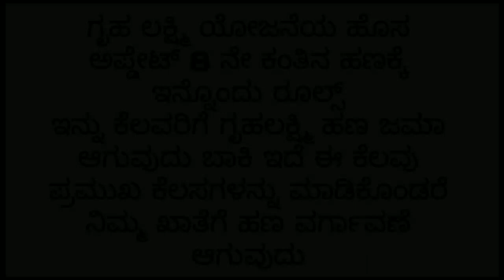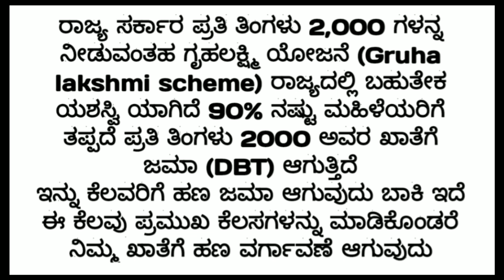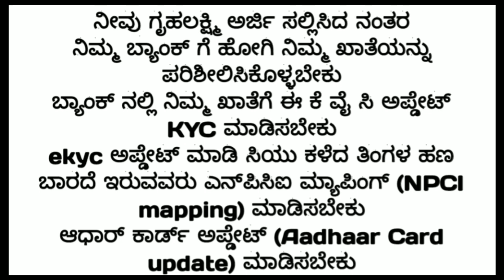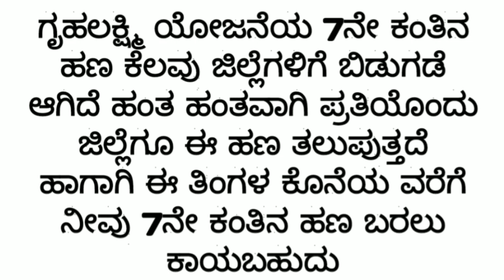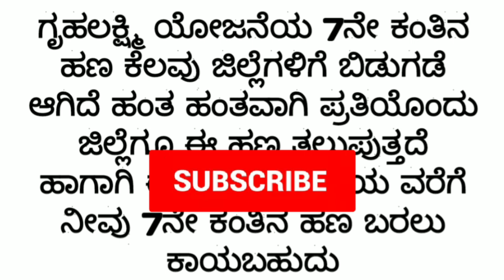ಗೃಹಲಕ್ಷ್ಮಿ ಯೋಜನೆಯ 8ನೇ ಕಂತಿನ ಬಿಡುಗಡೆ ಹೊಸ ಅಪ್ಡೇಟ್ ರೂಲ್ಸ್ ಸುದ್ದಿ ಬೇಗನೆ ಈ ಕೆಲಸ ಮಾಡಿ 2000₹ ಜಮಾ ಆಗುತ್ತದೆ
ಗೃಹ ಲಕ್ಷ್ಮಿ ಯೋಜನೆಯ 8ನೇ ಕಂತಿನ ಬಿಡುಗಡೆ ಹೊಸ ಅಪ್ಡೇಟ್ ರೂಲ್ಸ್ ಸುದ್ದಿ/ಬೇಗನೆ ಈ ಕೆಲಸ ಮಾಡಿ

ಗೃಹ ಲಕ್ಷ್ಮಿ ಯೋಜನೆಯ ಹೊಸ ಅಪ್ಡೇಟ್ ಸುದ್ದಿ ಕರ್ನಾಟಕ 2024
ಗೃಹ ಲಕ್ಷ್ಮಿ ಯೋಜನೆಯ ಹೊಸ ಅಪ್ಡೇಟ್ ಸುದ್ದಿ ಕರ್ನಾಟಕ
ಗೃಹ ಲಕ್ಷ್ಮಿ 7ನೇ ಕಂತಿನ ಹಣ ಬಿಡುಗಡೆ ಮಾಡಿದ್ದಾರೆ 2024//ಗೃಹ ಲಕ್ಷ್ಮಿ ಯೋಜನೆಯ ಹೊಸ ಅಪ್ಡೇಟ್ ಸುದ್ದಿ ಕರ್ನಾಟಕ
ಗೃಹ ಲಕ್ಷ್ಮಿ ಯೋಜನೆಯ ಹೊಸ 7 ಕಂತಿನ ಹಣ ಬಿಡುಗಡೆ ಮಾಡುತ್ತಾರೆ
ಗೃಹ ಲಕ್ಷ್ಮಿ ಯೋಜನೆಯ ಹೊಸ ಪಟ್ಟಿ ಬಿಡುಗಡೆ ಮಾಡಿದ್ದಾರೆ
ಗೃಹ ಲಕ್ಷ್ಮಿ ಹೊಸ ಅಪ್ಡೇಟ್ ಸುದ್ದಿ ಕರ್ನಾಟಕ
ಗೃಹ ಲಕ್ಷ್ಮಿ ಯೋಜನೆಯ 7ನೇ ಕಂತಿನ ಹಣ ಯಾವಾಗ ಬರುತ್ತೆ ಬಿಗ್ ಅಪ್ಡೇಟ್ ಸುದ್ದಿ ಕರ್ನಾಟಕ
ಗೃಹ ಲಕ್ಷ್ಮಿ ಯೋಜನೆಯ ಹೊಸ ಪಟ್ಟಿ ಬಿಡುಗಡೆ

Griha Lakshmi Yojana 8th Installment Release New Update Rules News/ Do this soon

Griha Lakshmi Yojana New Update News Karnataka 2024
Griha Lakshmi Yojana New Update News Karnataka
Griha Lakshmi 7th Kanta